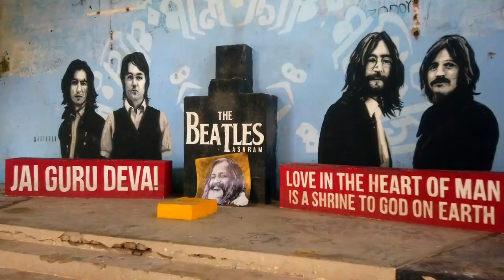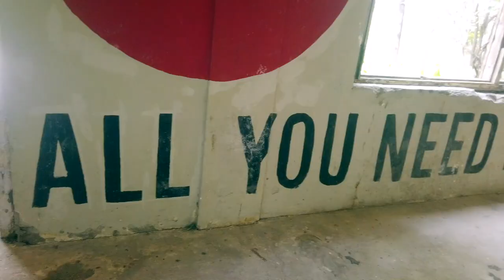Rishikesh: Beatles-Ashram, Yoga-Hauptstadt der Welt und ein Bad im Ganges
Das Städtchen Rishikesh in Indien hat zwei Gesichter. Das eine kleidet sich in Hippie-Klamotten und macht den ganzen Tag Yoga. Das andere bekommen die meisten Touristen nie zu sehen.